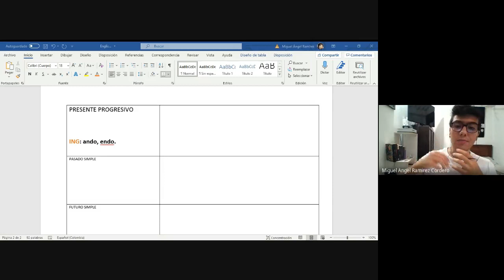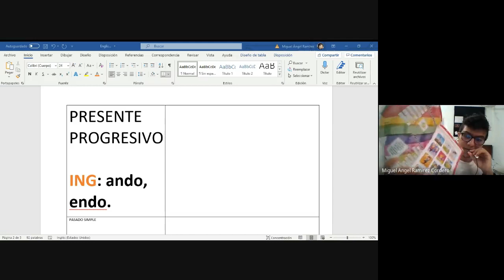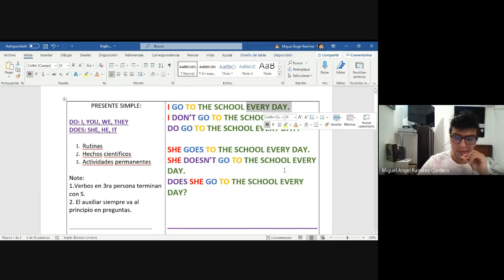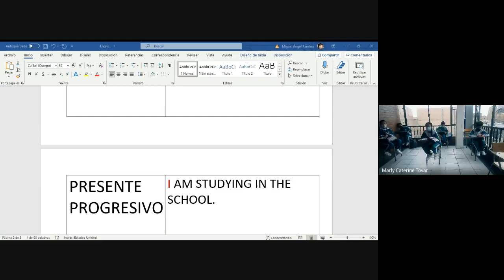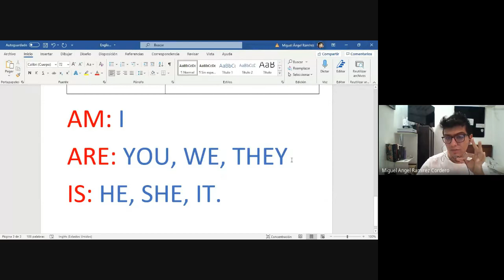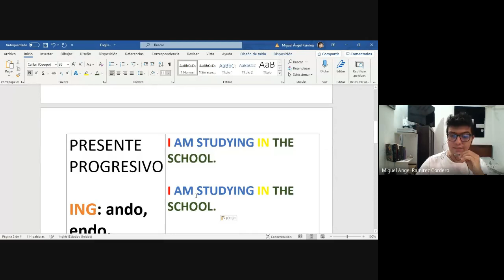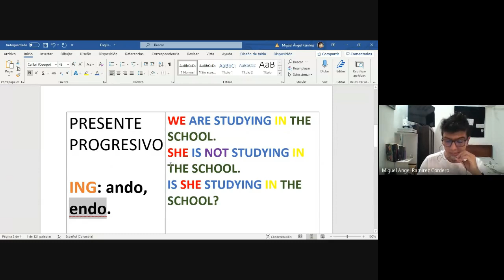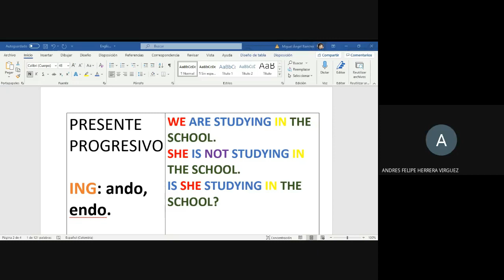Inglés, Grado 5° Verb tenses review part II 2021 08 19